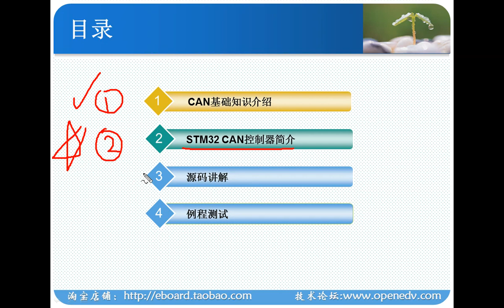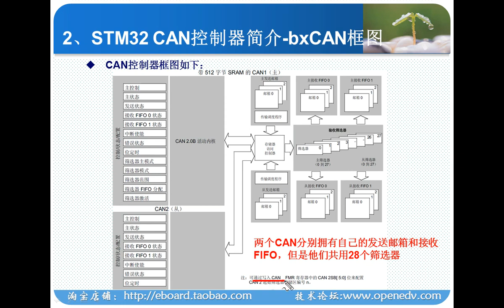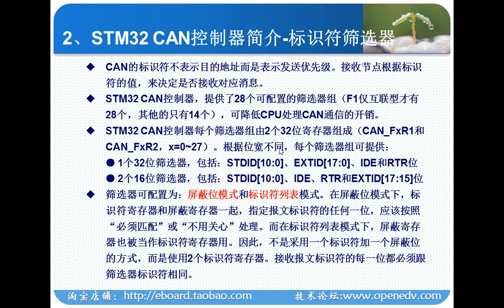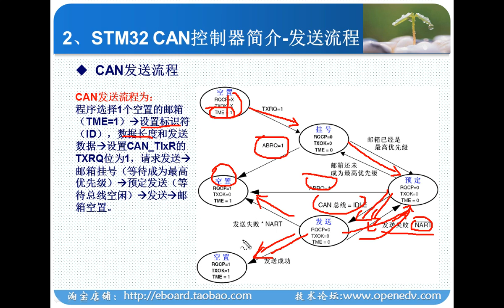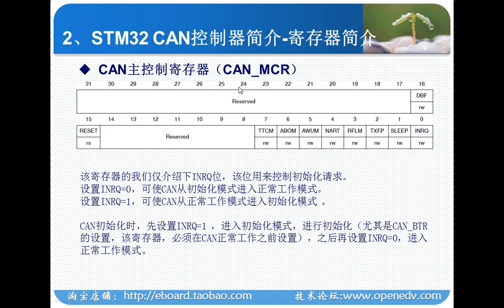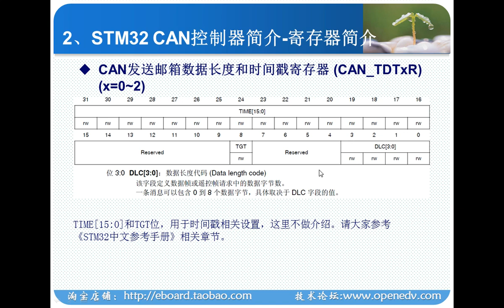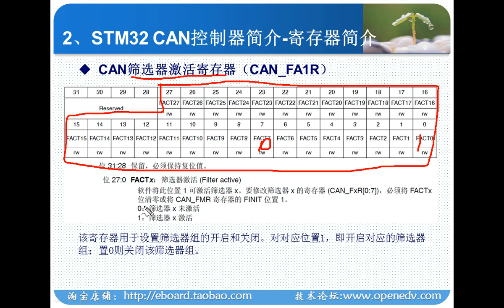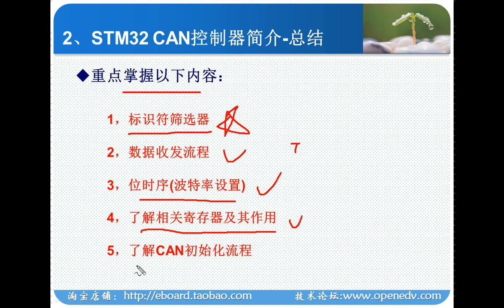第57讲 STM32 CAN控制器原理与配置 M3